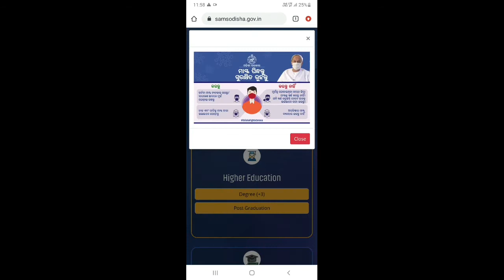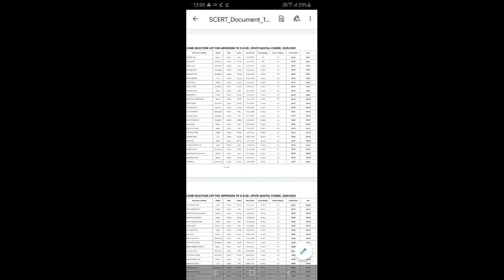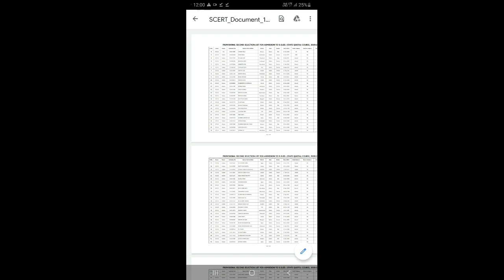ct 2nd selection meritlist and cut off mark published now.